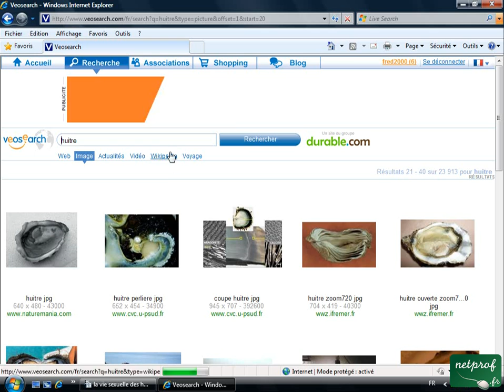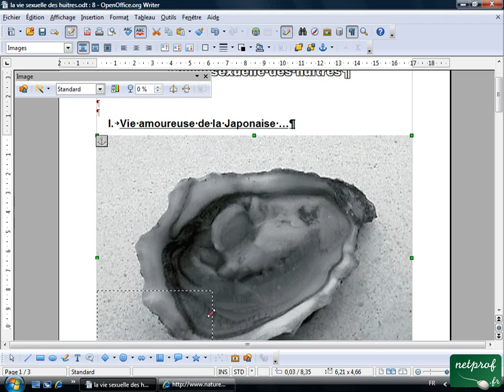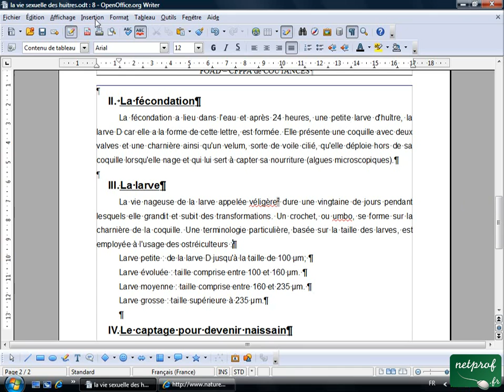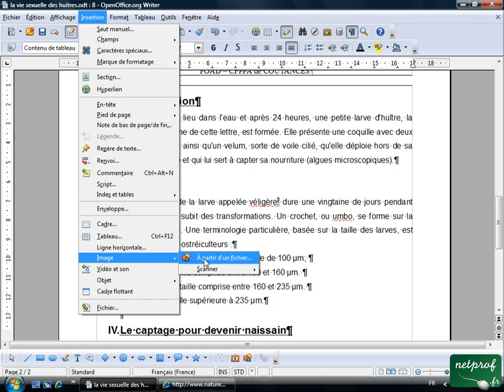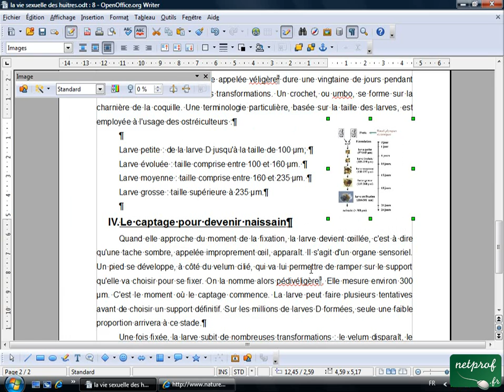Open office ou Libre office - Texte long 10 - Inserer des images